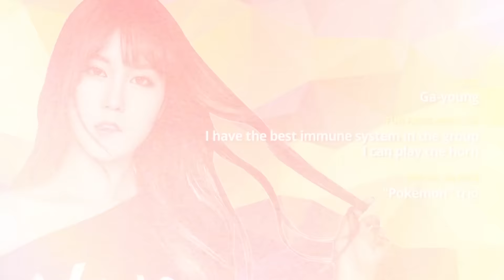Pops in Seoul _ Unicorn(유니콘) _ Ga-young(가영) _ Profile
유니콘 가영 프로필